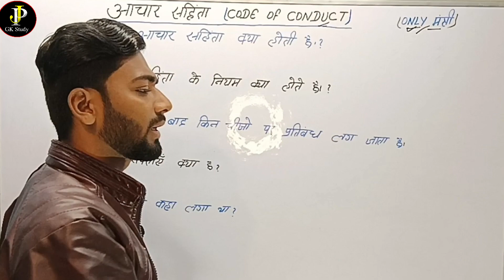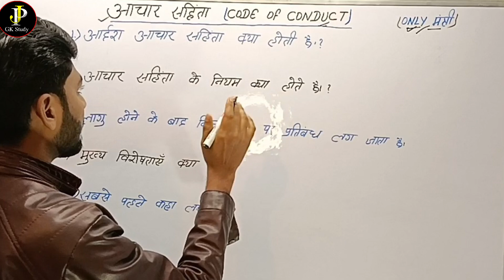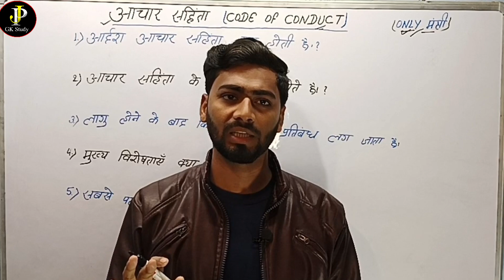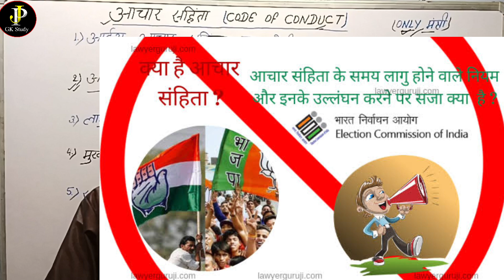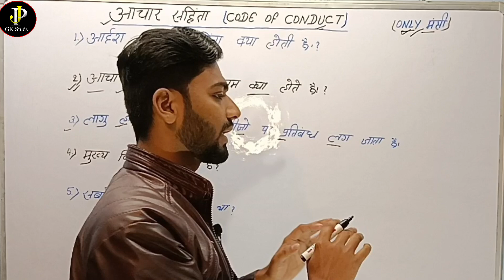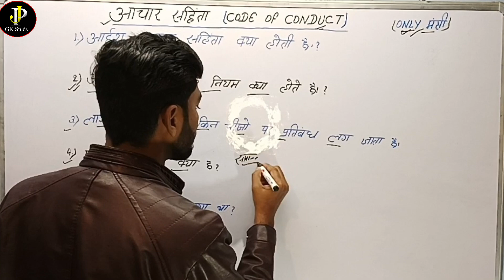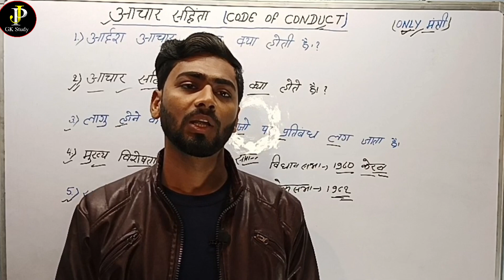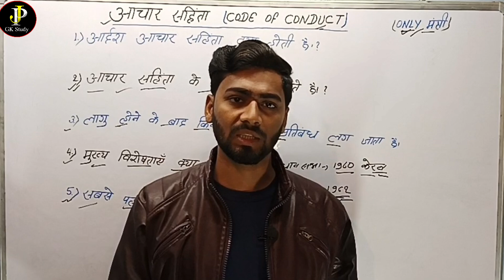आचार संहिता क्या होती हैं?। Code Of Conduct । जानिये चुनावी आचार संहिता के बारे में सब कुछ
आचार संहिता क्या होती हैं?। Code Of Conduct । जानिये चुनावी आचार संहिता के बारे में सब कुछ जानें

://youtu.be/f3E93lWBvbA
IPC /धाराएं

भारतीए संविधान में क्या हैं
अनुचेछ कितना हैं भारतीय संविधान में

civil law,hindu personal law ,muslim personal law
criminal law
 भारतीय संविधान से जुरू सारी जानकारी इस वीडियो में आप को मिल जाएं ग
आचार संहिता
आचार संहिता क्या है
चुनाव आचार संहिता,आचार संहिता क्या है?
आचार संहिता की आवश्यकता क्यों पड़ी?
आचार संहिता क्या होती है
आचार संहिता कब लगती है
कभी भी लग सकता है आचार संहिता
आचार संहिता के नियम
जानिए आदर्श आचार संहिता क्या होती है?
आचार संहिता 2019
आचार संहिता लागू
आदर्श आचार संहिता
आचार संहिता कब लागू होगी
जल्द लग जाएगी आदर्श आचार संहिता
ऐलान के बाद आचार संहिता लागू,मध्यप्रदेश में आचार संहिता कब होगी लागू
आचार संहिता
आदर्श आचार संहिता
चुनाव आचार संहिता
आदर्श चुनाव आचार संहिता
जाने क्या है आदर्श आचार संहिता
क्या है आदर्श चुनाव आचार संहिता?
आचार संहिता क्या है?,क्या होती है आचार संहिता
आचार संहिता 2022,चुनाव आचार संहिता क्या है
चुनाव आचार संहिता क्या है?
आदर्श आचार संहिता तथा इसका विकास

जय हिन्द 🇮🇳